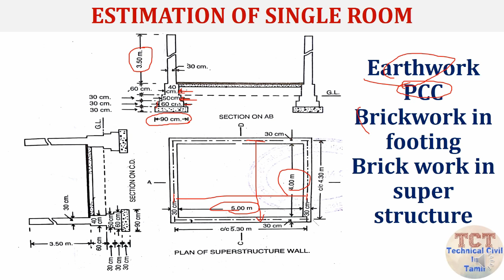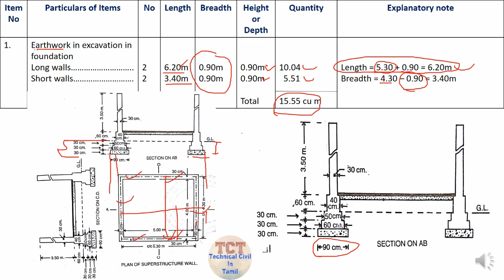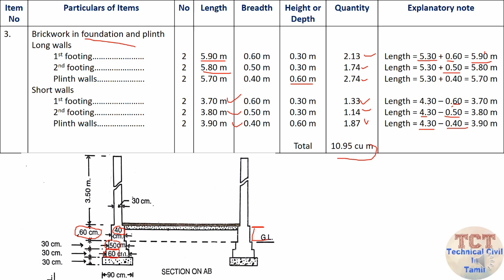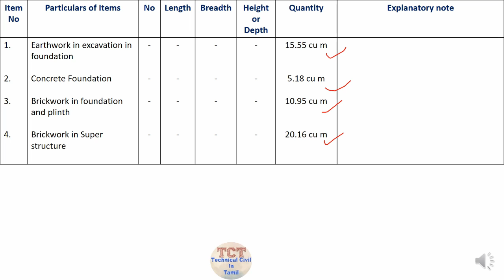Estimation of Building in Tamil | Single room | Part 1 | Technical Civil In Tamil | TCT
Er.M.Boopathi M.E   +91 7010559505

Our main service - Construction across Tamilnadu.
Planning services - 2D floor plan, Structural designs & drawings, Elevation, Estimation & etc,...

TCT Associates
Construction and Consultation
Salem - 636006
Tamilnadu.

Planning services - 2D floor plan, Structural designs & drawings, Elevation, Estimation